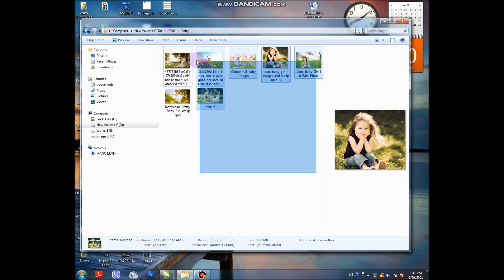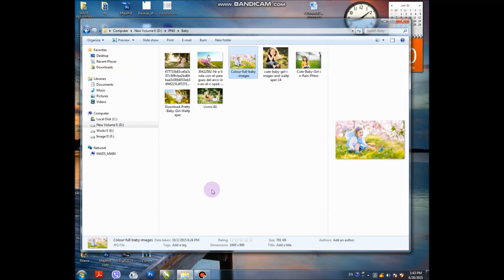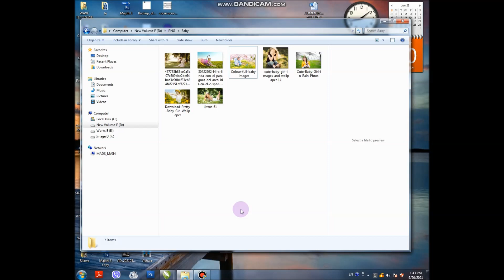How to print a photo using your printer